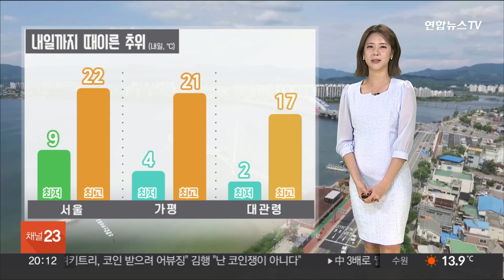[날씨] 내일 출근길도 쌀쌀…주말부터 평년 기온 회복 / 연합뉴스TV (YonhapnewsTV)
[날씨] 내일 출근길도 쌀쌀…주말부터 평년 기온 회복

오늘 출근길 옷차림 따뜻하게 하고 나오셨죠.

종일 공기가 많이 차가웠습니다.

내일까지 때 이른 가을 추위가 이어질 텐데요.

내일 서울 아침 기온은 9도로 출발하겠고요.

일부 지역은 5도 아래로 기온이 뚝 떨어지면서 서리가 내리고 물이 어는 곳도 있겠습니다.

건강관리 잘 해주시고요.

농작물 피해가 없도록 관리에 신경쓰셔야겠습니다.

한편 바람결이 많이 차가워지긴 했지만 오늘 쾌청한 가을 하늘이 함께 했는데요.

현재 위성영상 보시면 전국 하늘 대체로 맑게 드러나 있습니다.

내일은 하늘에 구름 양이 많겠고요.

남부와 제주는 낮부터 하늘빛이 흐려지겠습니다.

이른 시간 내륙지역은 안개가 짙게 끼면서 가시거리가 1km 미만으로 짧아지겠고요.

도로에 살얼음이 어는 구간이 많겠습니다.

안전 운전해 주시기 바랍니다.